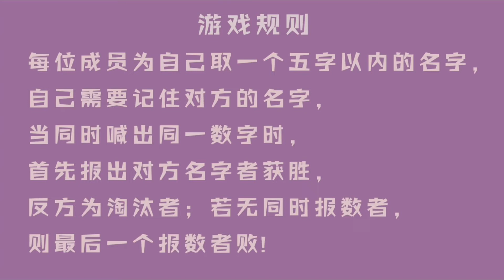[ENG SUB] Mihrigul、Naruto、美人ですよ、嗯哼嗯哼哼、Nang Sao Pornnappan、安娜托利亚、亨利溥仪 | 硬糖少女303 BonBon Girls 303 Vlog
游戏规则：每位成员为自己取一个五字以内的名字，自己需要记住对方的名字。当同时喊出同一数字时，首先报出对方名字者获胜，反方为淘汰者；若无同时报数者，则最后一个报数者败！
Game rule: Each player comes up with a name within five characters for herself, and should remember others' names. The players start counting numbers. When two players shout the same number simultaneously, the first player who shouts the other player's name wins, and the other player gets eliminated. If no one shouts the same number simultaneously, the last person who shouts a number loses.

玩家/Players: 希林娜依高 Curley Gao, 赵粤 Zhao Yue, 王艺瑾 Wang Yijin, 陈卓璇 Chen Zhuoxuan, 郑乃馨 Nene Zheng Naixin (Pornnappan Pornpenpipat), 刘些宁 Liu Xiening, 张艺凡 Zhang Yifan

This channel is authorized by the Official Fan Club of Chen Zhuoxuan.